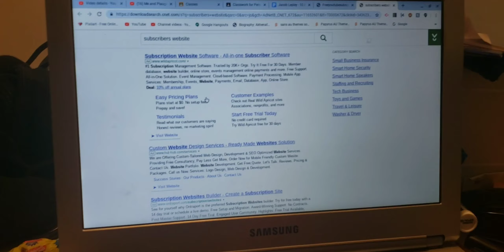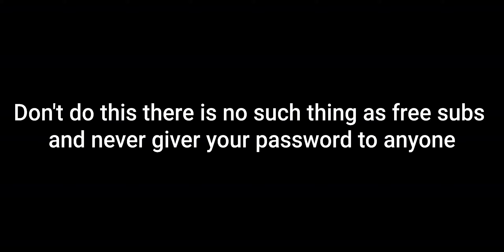How to get free subscribers (2020 working) (no scam)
don't do this they are all just ways for company's to steal your email and password